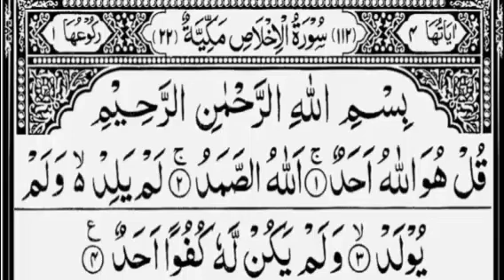Surah Ikhlas In my Voice